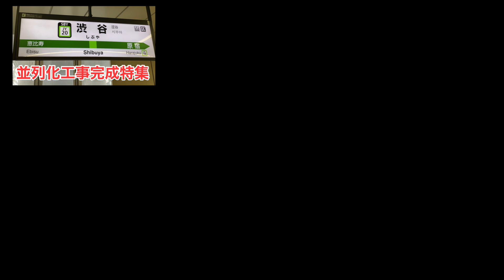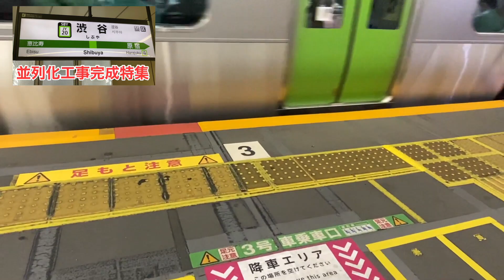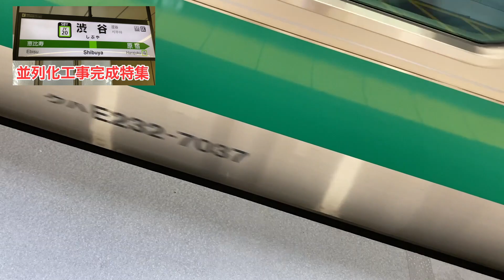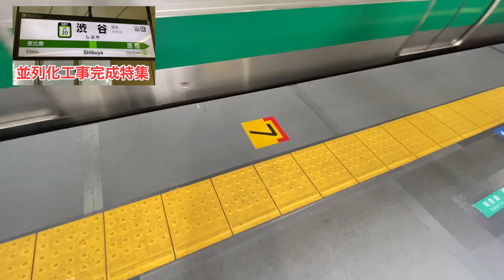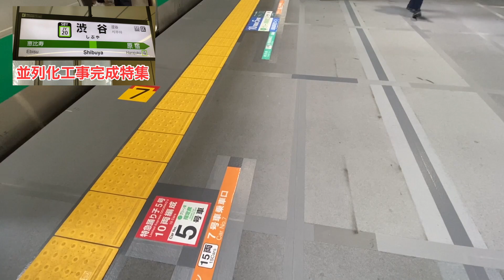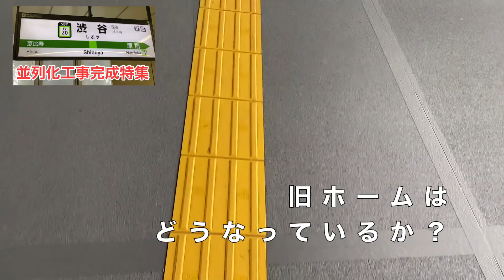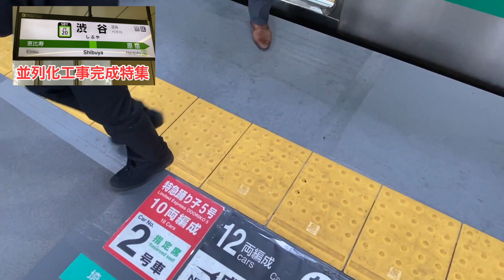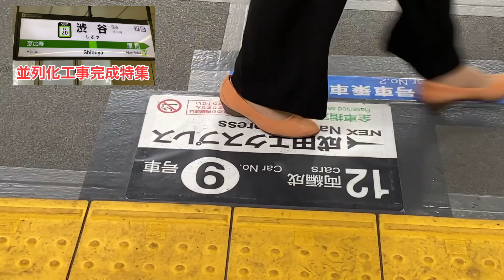【特集】【高音質】JR山手線、埼京線、湘南新宿ライン 渋谷駅並列化工事（横並びの新ホーム）完成！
2020/6/1　ついにJR渋谷駅の湘南新宿ライン・埼京線と、山手線のホームが
並列化されました。
以前は、350mほど離れていましたが、乗り換えが便利になりました。
ATOS放送はもちろん、車内放送や発車メロディー、旧ホームはどうなったかなど
特集しております。